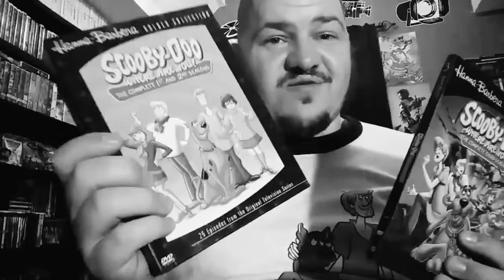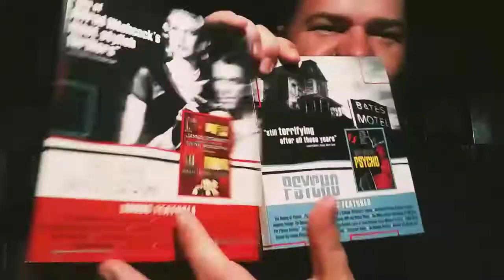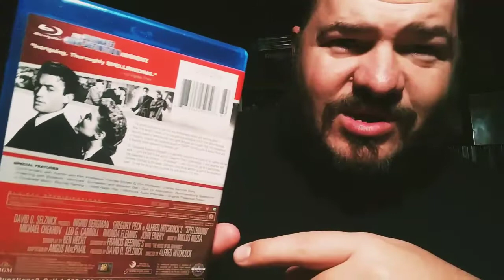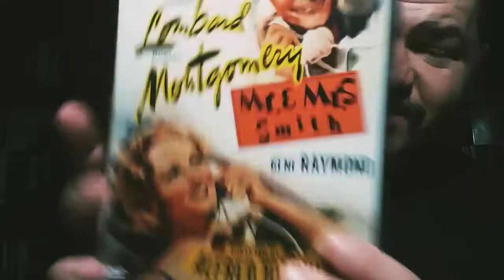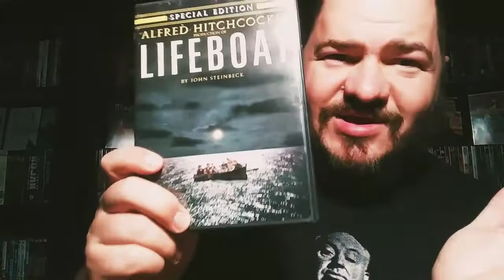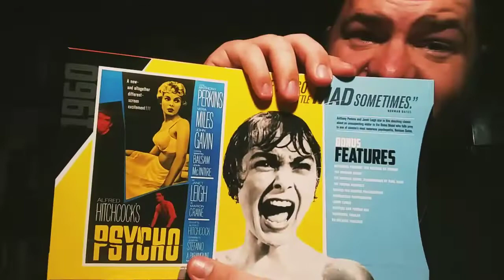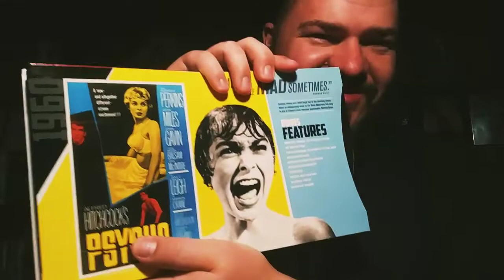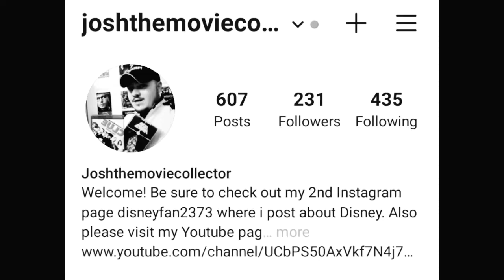Reviewing Every Alfred Hitchcock Film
Today we review every Hitchcock film in my collection.